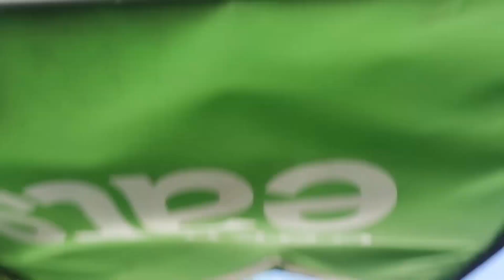Se prepare, pois Portugal não lhe dará nada de mão beijada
IMBATÍVEL!!
Está vindo para Portugal?
O sucesso da sua viagem começa na compra de sua passagem. Ligue ou mande uma mensagem pelo whatsapp e faça sua cotação e confira as promoções.

Não transforme seu sonho em pesadelo. Saibam como viver em Portugal legalizado.
Entre em contacto com a Dra Priscila e encontrem o visto necessário para sua legalização. 🇧🇷🇵🇹🇧🇷🇵🇹